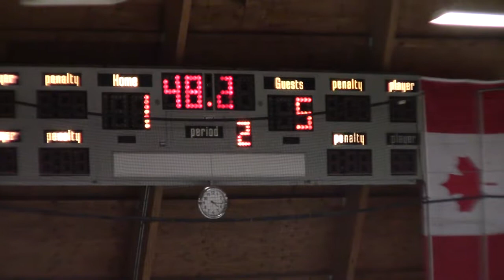20180210 Panthers vs Los Alamitos